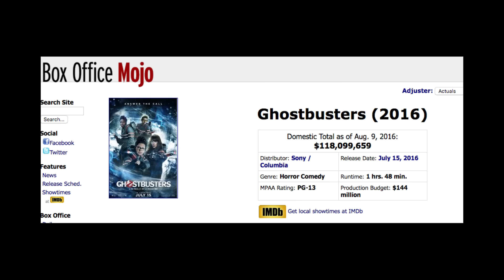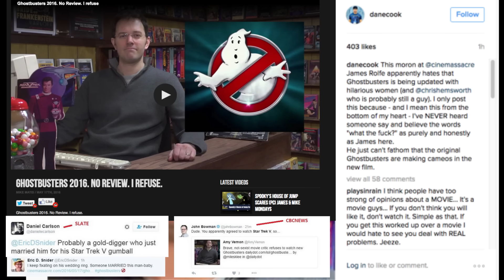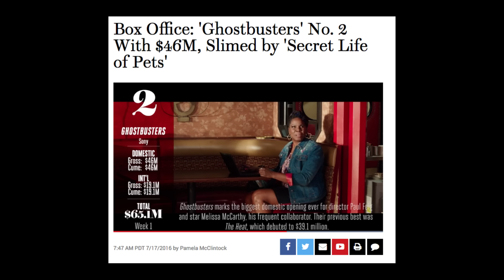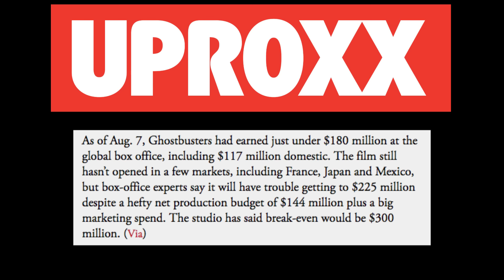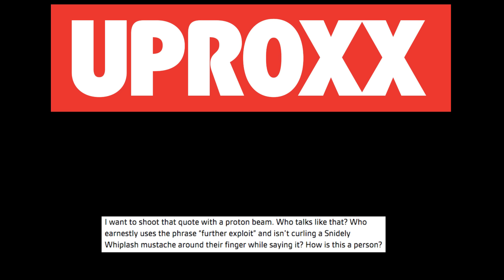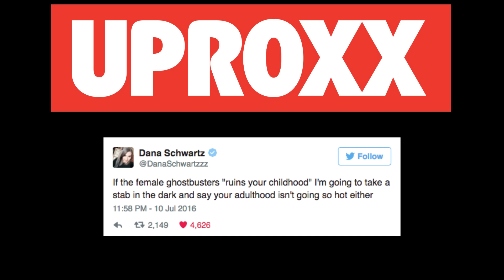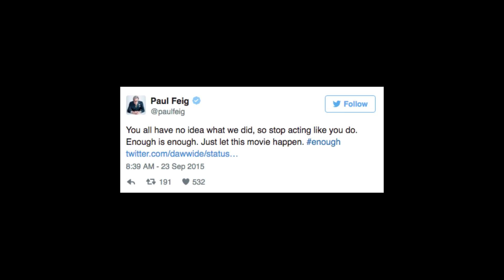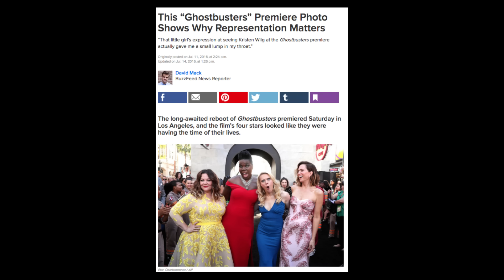RE: Ghostbusters Sequel Busted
Uproxx Article

Ghostbusters Articles

New Ghostbusters Looks Bad, Not Because of Women - WTF happened?

‘Ghostbusters’ toys are already on the clearance rack

Our ‘Ghostbusters’ Review: Girls Rule. Women Are Funny. Get Over It.